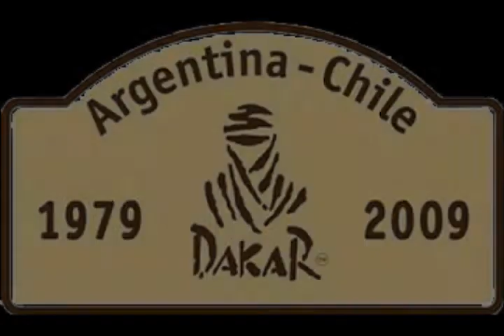DAKAR Argentina - chile 2009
En los caminos de la localidad de Carcaraña se sintió el rugir de los motores de las maquinas que participaban en el DAKAR.